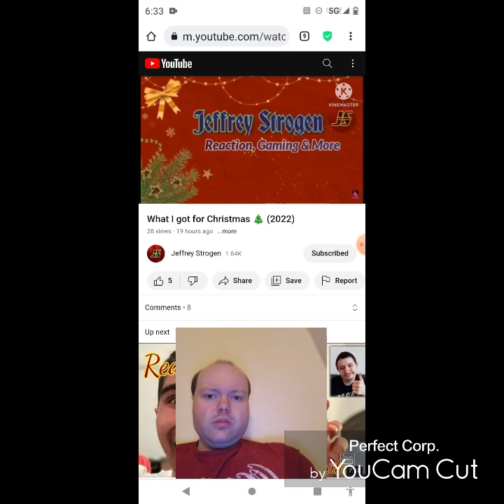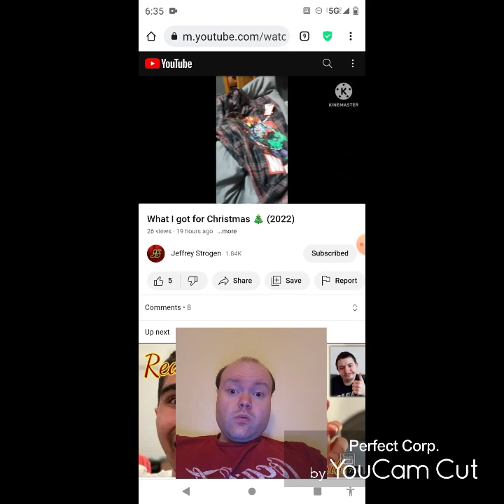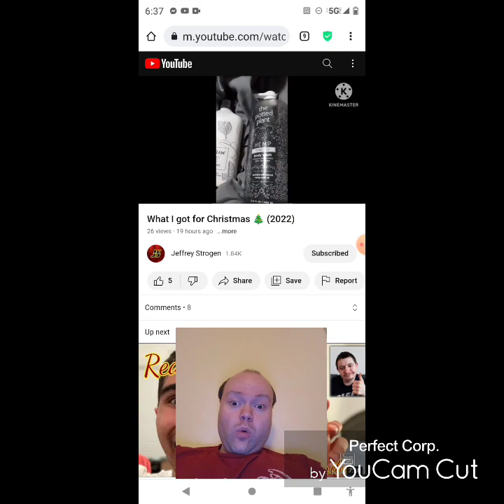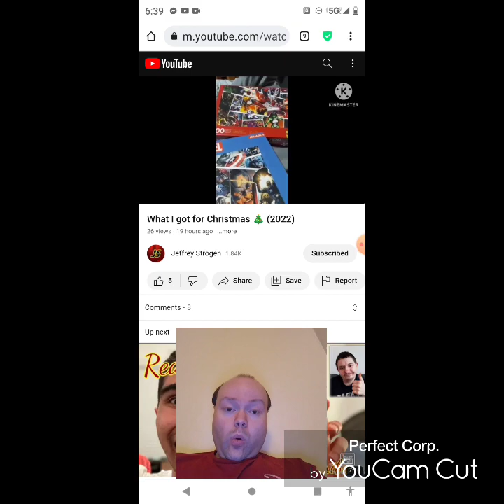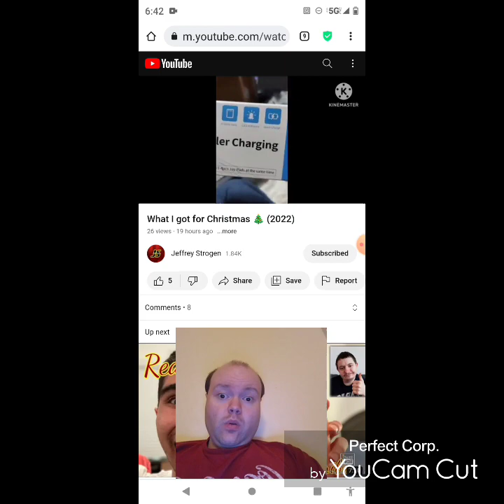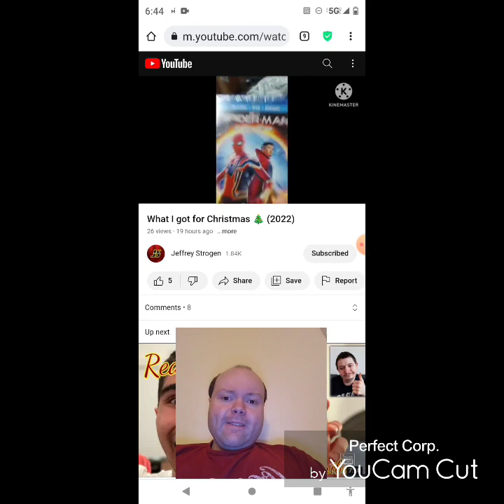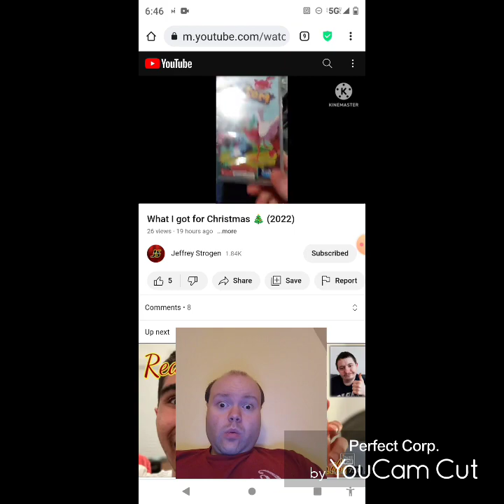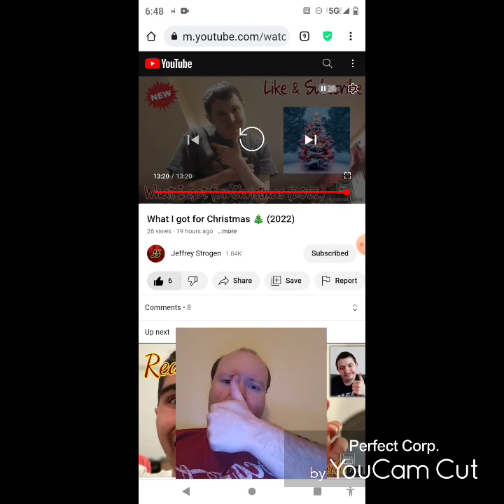Reaction to What I got for Christmas 🎄 (2022)